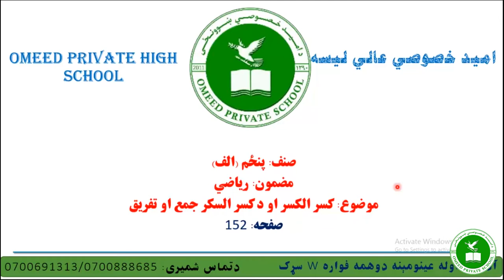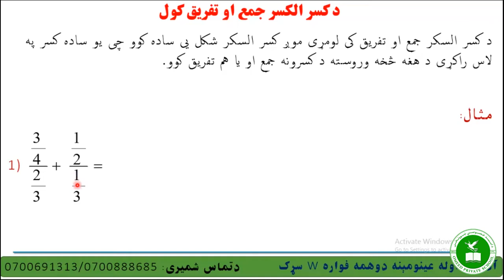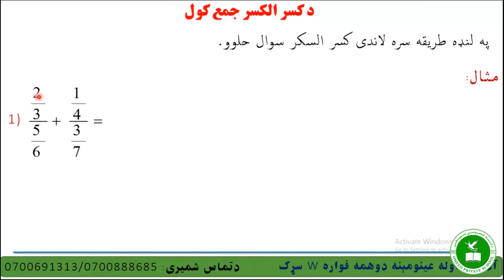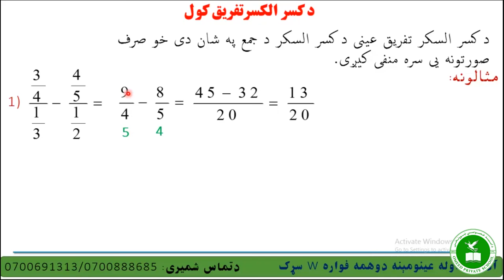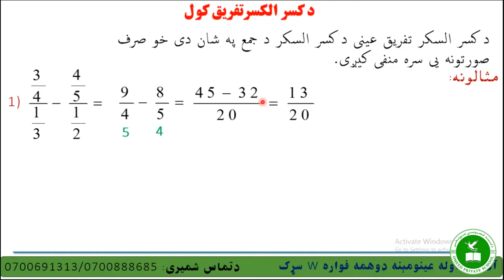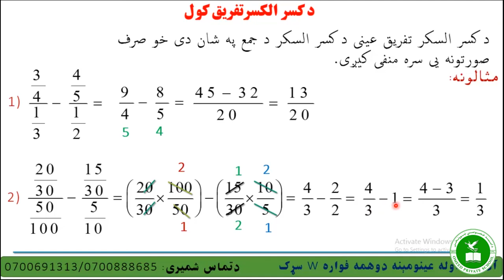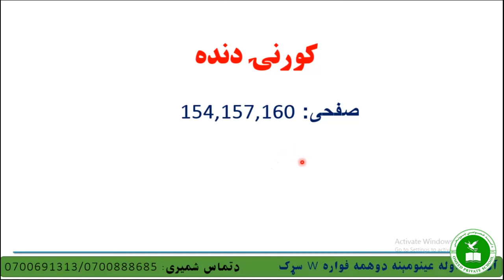Math, Addition and Subtraction of Complex Fractions @Omeed Private High School